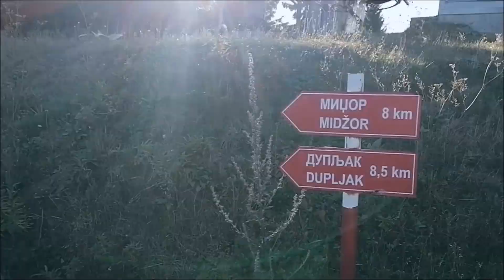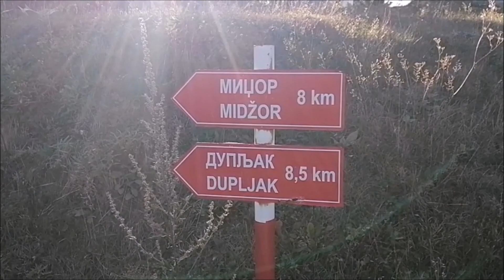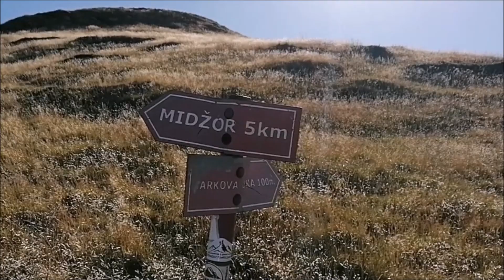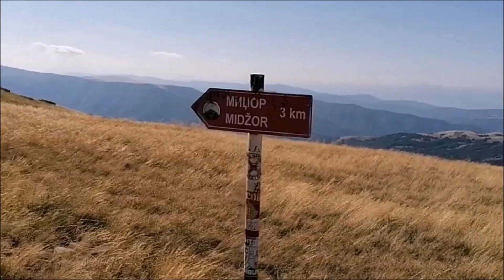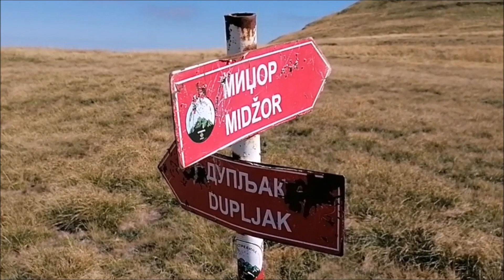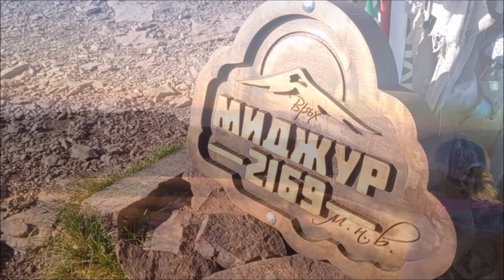DUPLJAK (2032 m.n.v.) i MIDŽOR (2169 m.n.v.) u jednom danu !!!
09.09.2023. Dupljak (2032 m.n.v.) i Midžor (2169 m.n.v.) su dva najviša planinska vrha centralne Srbije, a ujedno i dva najviša vrha srpskog dela Stare planine. Nalaze se na krajnjem jugoistoku Srbije, na samoj granici sa susednom Republikom Bugarskom. Može im se prići iz pravca planinarskog doma, koji se nalazi u podnožju vrha Babin zub. Nakon 7 kilometara hodanja od početne tačke, dolazi se do račvanja staze. Desno treba nastaviti 2km ka Midžoru, a levo ka udaljenijem i tehnički znatno zahtevnijem Dupljaku. Većina planinara se odlučuje za prvu varijantu, a oni uporniji i odvažniji za drugu opciju. Mi smo rešili da testiramo granice svojih fizičkih mogućnosti, pa smo odlučili da u jednom danu ispenjemo oba vrha! Ovaj poduhvat je podrazumevao višečasovno tumaranje staroplaninskim bespućima i prelaženje razdaljine od bezmalo 30 kilometara. Celu avanturu smo vam snimili, predstavivši sve detalje na stazi. UŽIVAJTE!